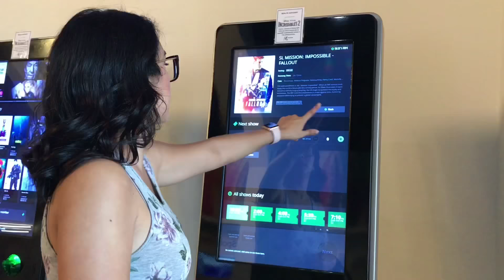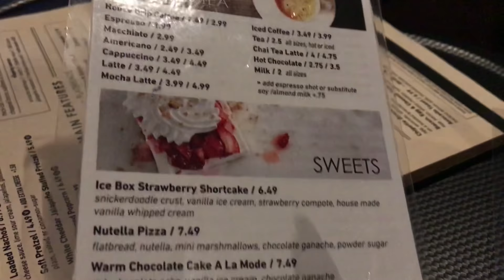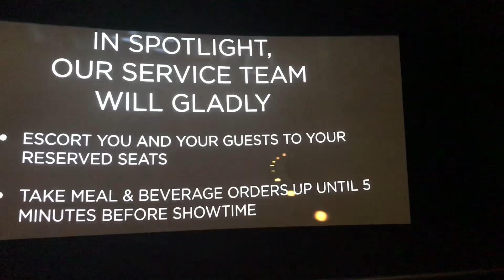GratefulFilipina Bonding w/My Daughter/Dr/ Crazy Rich Asian movie 🎥 & breakfast 🍳1K GV-AWY 👇🏼😃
4K Hours Goal so please help me 👍🏼😍 Full view
Code words = Full View
If you want to enter for cash give away 👍🏼😊
the winners names will be announced by the end of this month through drawing...it will be delivered by pay pal or Remitly, 💵. Good luck 🍀👍🏼😍

Some of my youtube family who wants to be in the raffles...

This is the code =  Full view,
1 enter each vlog, if I make 5 vlog?..from now tell the raffles?..you can enter your name 5 times!..for more chances of winning :)

Cash 💵 prices

4th price =   $25.00💵🍀

3rd price =  $50.00💵🍀

2nd price = $75.00💵🍀

Grand price = $100.00 💵

Musics are copy righted by apple, youtube, kinemaster apt, like apt, and video fx apt...and share for free to users-by using for free to promote, or buying their apt.